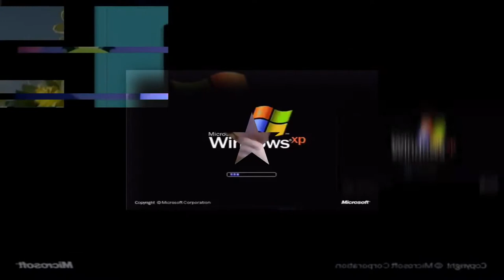Copy of scan vs round 34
Credit to @scanrounds3160 because the original video is age restricted.